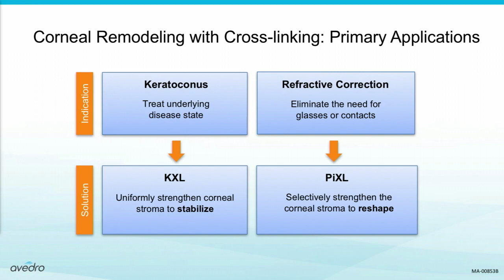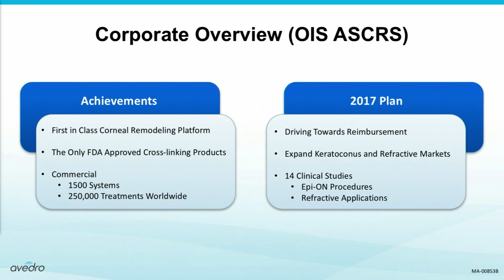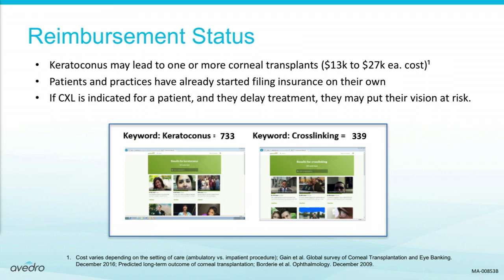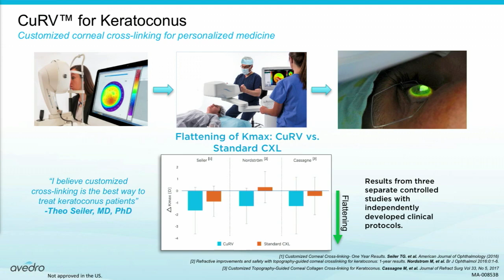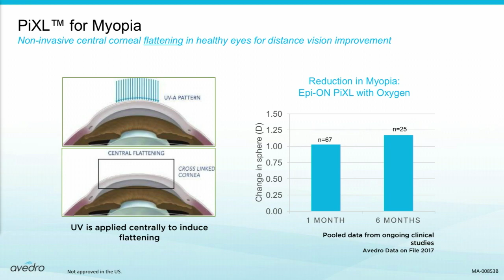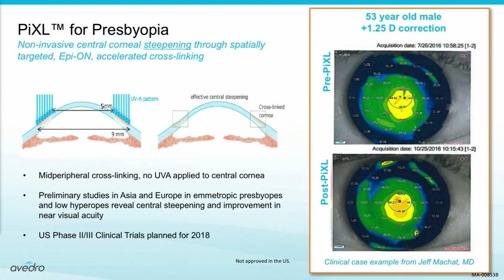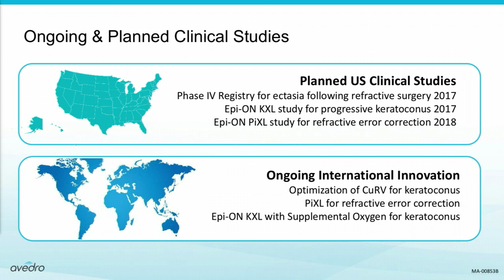Avedro Updates On Plans to Treat the Cornea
Avedro uses noninvasive strengthening of the cornea with topical drops and photoactivation without surgery or implants to reshape the cornea through cross-linking. The two major avenues for Avedro’s products are corneal disease (keratoconus) and refractive correction. Currently, the Photrexa Viscous (riboflavin 5’-phosphate in 20% dextran solution), Photrexa (riboflavin 5’-phosphate ophthalmic solution), and the KXL system are the only FDA-approved treatments for progressive keratoconus and corneal ectasia following refractive surgery. As of October 2017, more than 10,000 commercial cases had been performed. Earlier this year, the company decided to concentrate on getting reimbursement for the procedure from the various insurance payers. As of October 2017, there are 28 carriers that reimburse and more than 85 million covered lives. At the ESCRS meeting in October, Avedro launched its Mosaic platform that incorporates topography for customized and personalized treatment, an eye tracker for better alignment, and supplemental oxygen for improved efficacy. Customized cross-linking involves treating the weakest point of the cornea on the apex. Three studies in three different countries confirmed that a customized approach was more efficacious with better flattening when compared with traditional cross-linking. The company is also expanding its range into the low myopia (–1.0 D to –1.25 D) market; in the PiXL for myopia studies, it was shown that central flattening can improve distance vision. The PiXL for presbyopia where cross-linking was done on the mid-periphery showed correction of up to +1.25 D. US Phase II/III trials are planned for next year. Avedro plans to conduct an Epi-On PiXL study for refractive error correction in the US next year, and has ongoing studies on the optimization of CuRV for keratoconus, PiXL for refractive errors, and Epi-On KXL with supplemental oxygen for keratoconus.